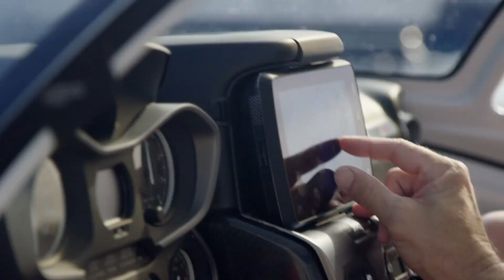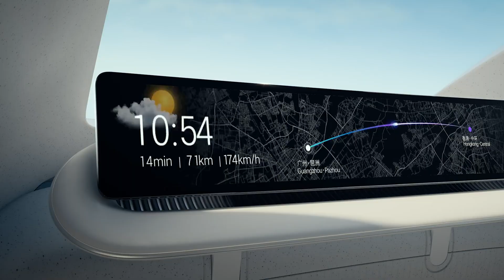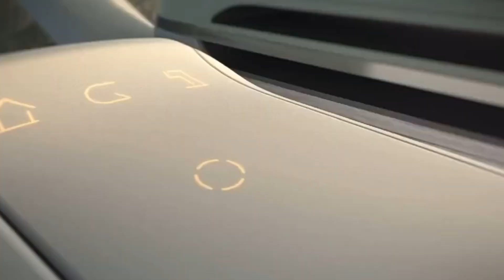The Plane That Will Change Travel Forever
"Discover the groundbreaking plane redefining air travel! From unmatched speed and efficiency to eco-friendly innovations, this revolutionary aircraft is set to transform the skies. Dive into the technology, design, and future impact of the plane that promises to change the way we travel forever. Watch now and see the future take flight!"

00:00 - Falcon 10X
01:01 - Fastests Hypersonic Jet
01:42 - Virgin Galactic
02:39 - Icon A5
03:31 - GOVY AirJet
04:21 - Griffith Vtol Plane
05:06 - Cirrus G2+ Vision Jet
05:52 - Boom Supersonic XB-1
06:41 - Air Nostrum
07:34 - Lockheed C-5M Super Galaxy
08:30 - V.MO eVTOL
09:26 - Jetoptera Wing Concept
10:14 - Xpeng Aeroht
11:08 - FIXAR 025
11:53 - Volocopter

COPYRIGHT CONTENT